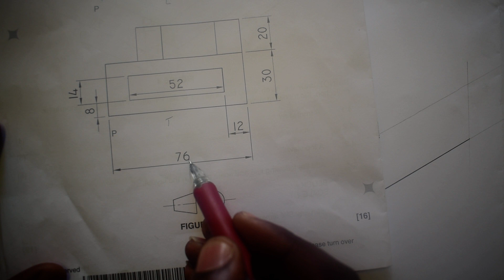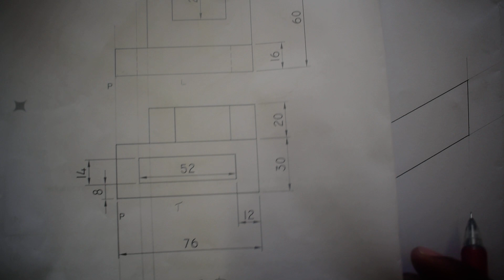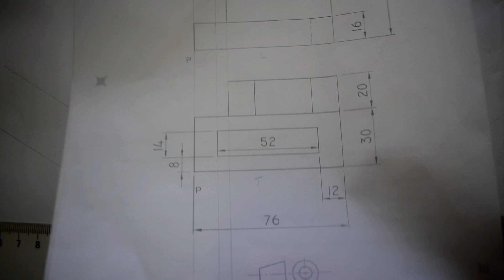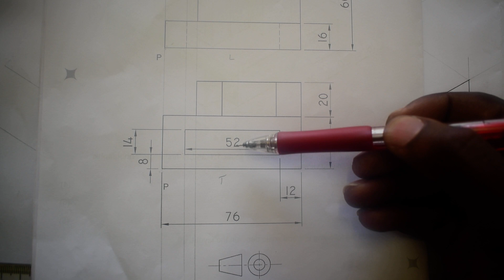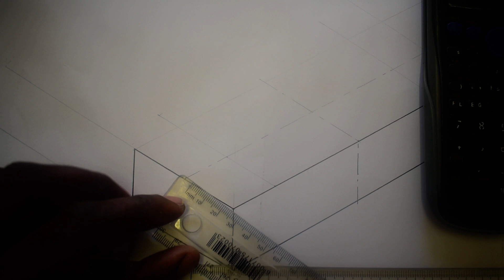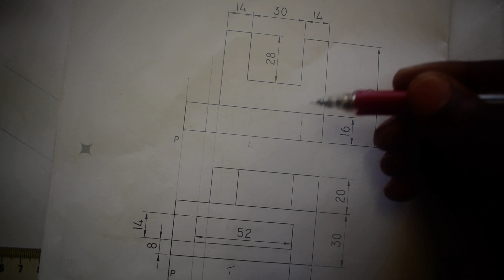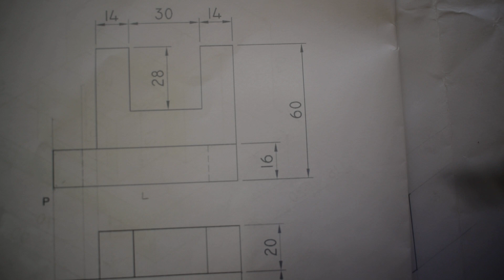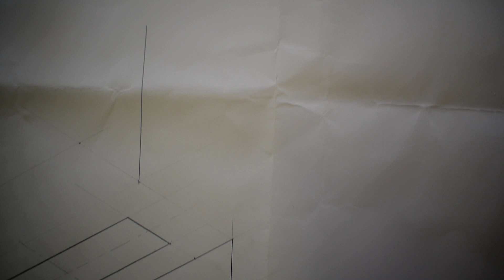Isometric Drawing N1 Part 2️⃣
Engineering Drawing N1
QUESTION